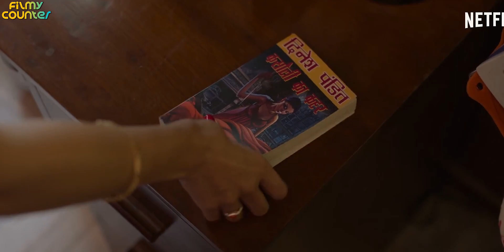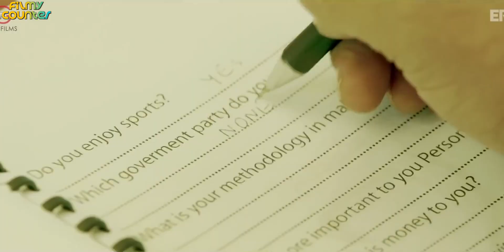Top 6 Best Bollywood Mystery Suspense Thriller Movies | Crime Thriiler Hindi Movies | Part 3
Top 6 Best Bollywood Mystery Suspense Thriller Movies | Crime Thriller Hindi Movies | Filmy Counter
Dosto is video me maine aapko bollywood ki 6 best mystery suspense thriller movies  ke bare me bataya hai

Top Queries
1. best bollywood mystery suspense thriller movies
2. best mystery thriller movies of bollywood
3. best bollywood suspense thriller movies on youtube
4. best mystery thriller bollywood movies
5. bollywood suspense thriller movies